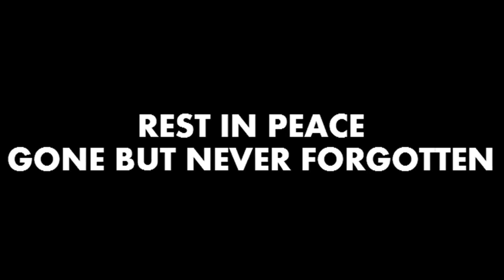Con-Law PSA Project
By: Nate, Luis, and Isaiah
It's just a prank bro ( ͡° ͜ʖ ͡°)